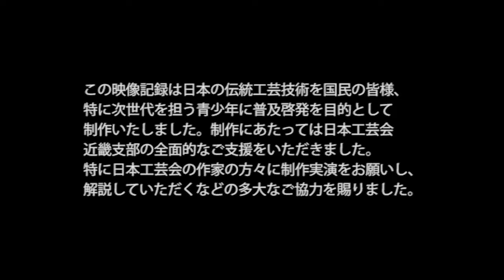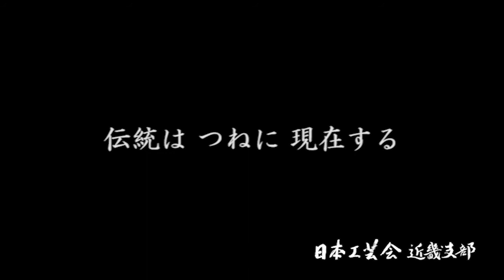がんばろう伝統工芸 その３ 日本の技 日本工芸会近畿支部 江藤國雄 美しいものを作りたい(一般編) 漆芸(蒔絵)編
日本工芸会近畿支部の会員たちの技を紹介します。
この映像は特別な場所でしか公開されなかった内容ですが、
２０２１年に日本伝統工芸近畿展が５０回を迎えるにあたり、
世界から注目される日本の工芸をより多くの方に知っていただくため特別公開いたします。

奈良県重要文化財　長谷寺一切経堂　漆塗り修復
奈良市文化財　登弥神社本殿極彩色修復　二棟
京都南禅寺　開山像、文殊菩薩像修復
神戸市相楽園　国指定重文　船屋形修復
奈良平城宮東院　鳳凰修復
和歌山県重文　東照宮　屋根垂木　銅版箔押し
奈良県春日大社若宮　漆塗り　彩色
京都大徳寺芳春院像彩色・台座彩色
奈良薬師寺大講堂国宝仏足石天蓋　漆塗り
岐阜県重文南宮大社　社五棟彩色
など各地寺社の文化財を修復

受賞歴
第 38 回 姫路市展「奨励賞」
第 33 回 兵庫県工美展「神戸新聞社賞」
第 34 回 兵庫県工美展 「兵庫県教育委員会賞」
第 33 回 日本伝統工芸近畿展「近畿支部長賞」
平成 18 年 姫路文化賞受賞（姫路文化団体連合協議会）
平成 23 年 兵庫県文化芸術ともしびの賞受賞
平成 24 年 姫路市芸術文化賞受賞
平成 29 年 大阪工芸展「美術工芸大賞」
平成 30 年 大阪工芸展「大阪府知事賞」
平成 30 年度 伝統工芸展作品 宮内庁買い上げ
令和元 年 大阪工芸展「 NHK 放展送局長賞」